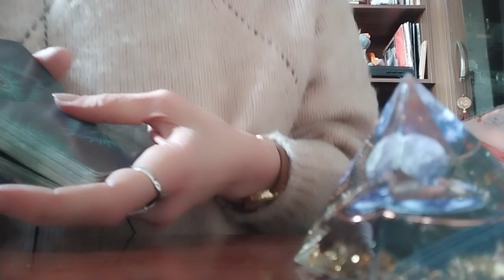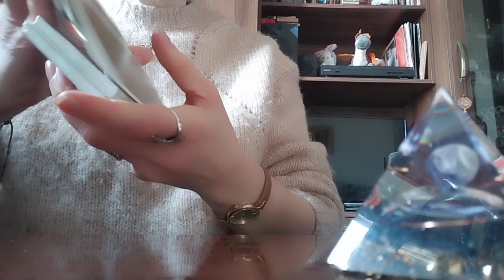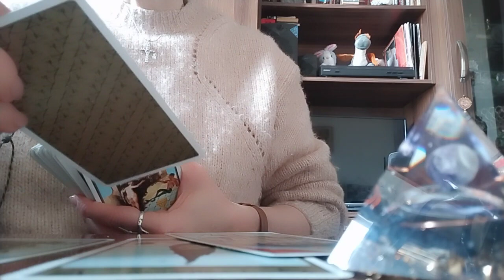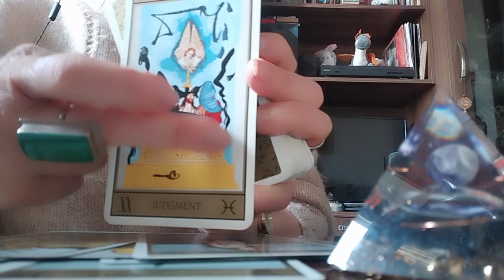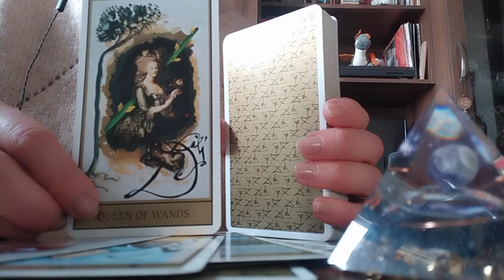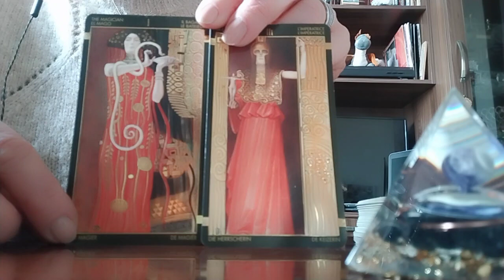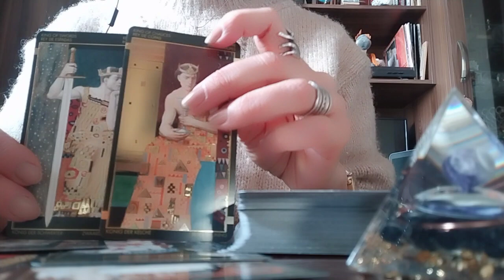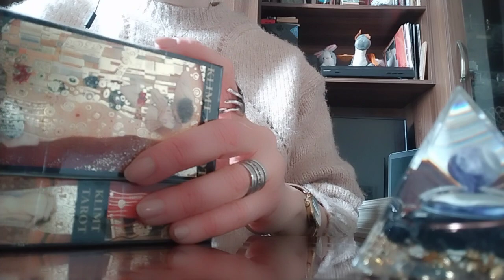ტაროს გაშლა მანიპულატორ, ეგოისტ, ქალის უპატივცემულო მამაკაცზე!🤔😊🥰👩‍❤️‍💋‍👨